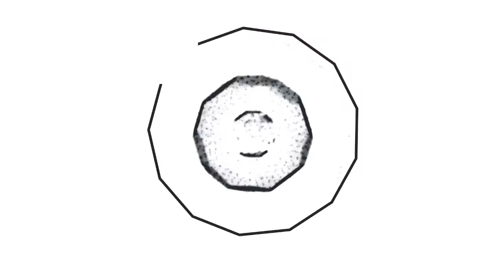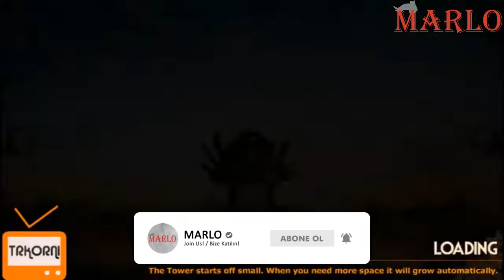Marlo ile Steampunk Tower Oynuyoruz | Bölüm #2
bugün sizler için Steampunk Tower oyununu çözmeye ve oynamaya çalıştım. Steampunk Tower oyunu için değerlendirmem açıklama kısmındadır. Steampunk Tower oyunu hakkında yorum yapın, diğer kullanıcılara oyun hakkında düşüncelerinizi paylaşın.

I tried to solve and play Steampunk Tower for you today. My assessment of Steampunk Tower game is in the description section. Comment on Steampunk Tower game, share your thoughts about the game to other users.